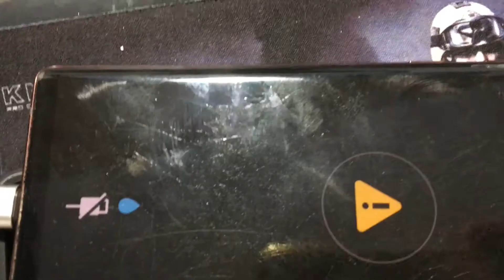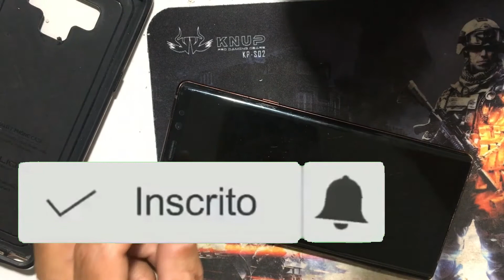samsung galaxy note 9 não carrega, como resolver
samsung note 9 não carrega aparece um cabo com uma gota d água , problema de umidade